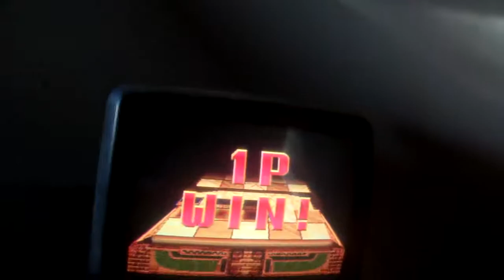Darkstar duels Tri Edge